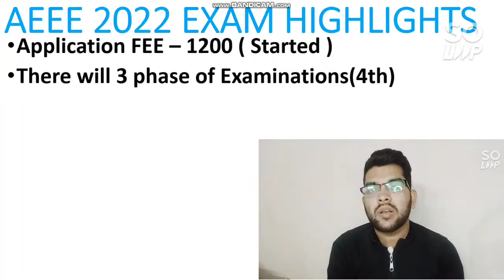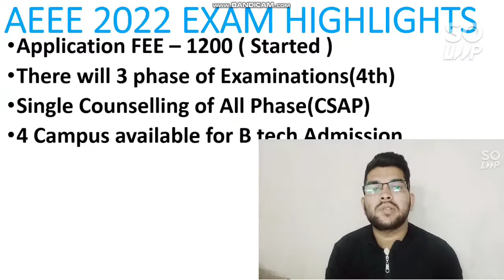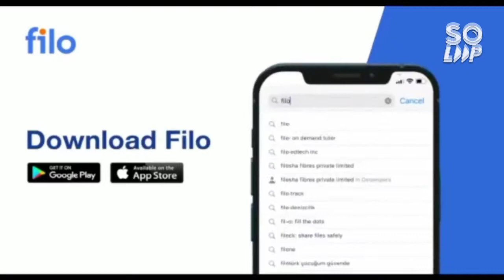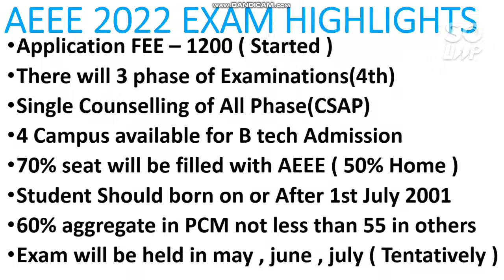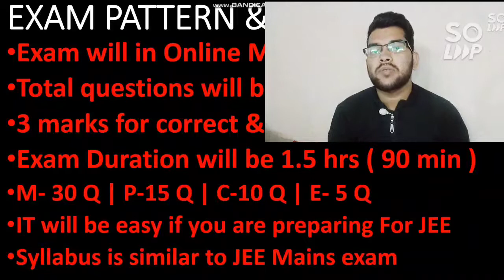AEEE 2022 Exam Update | Amrita Entrance 2022 | Marks vs Rank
IF YOU NEED " COMPLETE GUIDANCE or MENTORSHIP " , THEN ONLY MSG ME ON WHATSAPP OR INSTAGRAM ) , DON'T MSG or CALL UNNECESSARILY